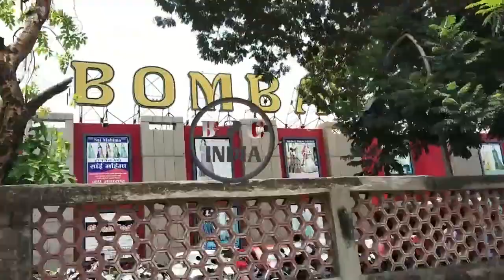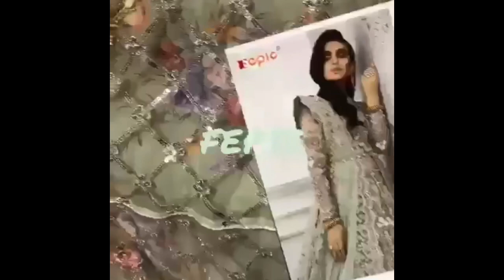इस वीडियो के देखते ही पता चल जायेगा यूट्यूब पर Real Manufacture है या नहीं ? Surat Textile Market 🪡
For Membership What's App Now -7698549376